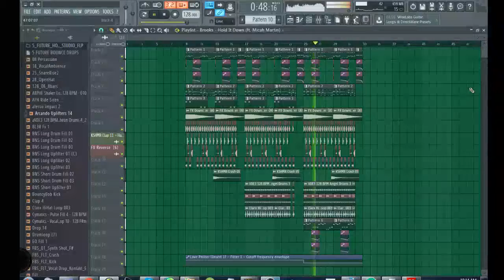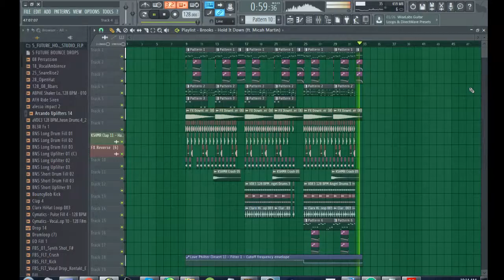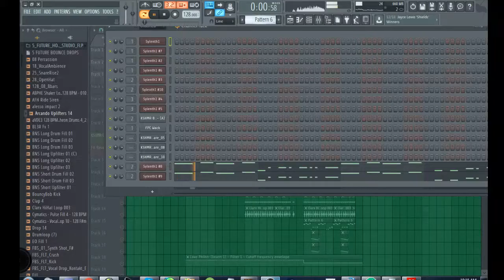Hold it down (SuMic Remake)